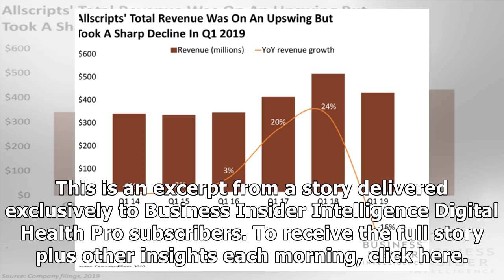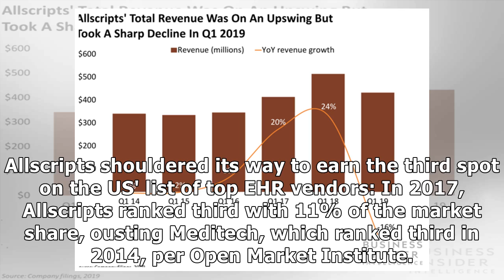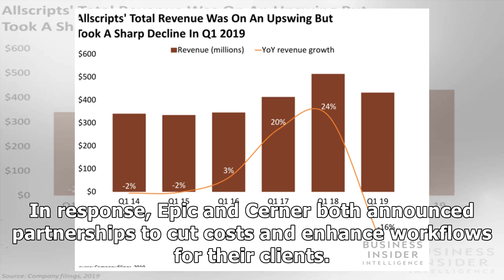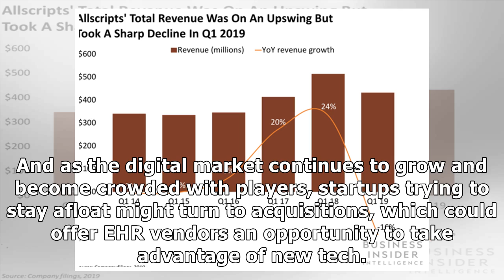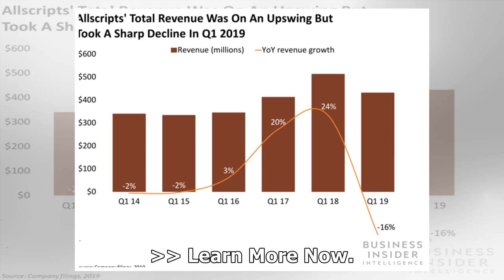Allscripts has nabbed prescription startup ZappRx